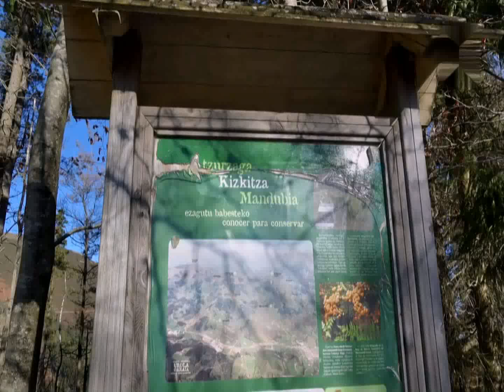Basque Country - Kizkitza Ermita-Basaeliza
Itsaso gainean, zuhaitzen artean, Kizkitzako Andre Mariaren baseliza dago eta itsasoari dedikazio handia egozten zaio, gauza bitxia itsasotik hain urrun izanik. Dirudienez, inguratzen zuten basoek egur ugari hornitzen zuten kostaldeko ontziola txikiei. Beste batzuek beste azalpen bat ezartzen dute, ermitaren aurrean dagoen itsasargiak Gipuzkoako kostaldeko hainbat puntutan zehar nabigatzen zuten itsasontziei gidari gisa balio ziela, aurrekoa sinesgarriena dirudien arren. Mirariak egozten zaizkion baseliza honen irudi primitiboa ere Bigarren Karlistaldian desagertu zela esaten da, beste bat ordezkatuz, zaharberritzera bidali zutenean desagertu zena. Azkenik, aldare nagusian Errosarioko Ama Birjina bat jarri zuten, agian XVII. Irailaren 8an Ama Birjinaren omenez erromeria herrikoia egiten da. Ermitaren ondoan zelaia dago, mahaiekin, barbakoa, etab.

Aldarean, txalupa batean, Ezkio-Itsasoko elizako Errosarioko Ama Birjinaren irudi modernoa, non antzinako irudia gordetzen den. Esaten dutenaren arabera, irudi hori bere inguruetan aurkitu zuten eta herrira eraman zuten. Irudia desagertu eta bere jatorrizko lekuan berriro agertu zen, eta horrek agerpenen lekuan baseliza eraikitzera eraman zituen bizilagunak. Batzuek 1622 inguruan datatzen dute. 1959ko abenduaren 28an sutea izan zen baselizan eta 1962an guztiz zaharberritu zuten. XX. mendearen erdialdera arte, prozesioa egiten zen parrokiatik ermitaraino. ostegunean Santua.

Gaur egun, urtean hiru ofizio egiten dira: maiatzaren lehena (goimen kontrako meza) edo abereetako skabiaren aurkako meza, apaizak herriko soroak bedeinkatzen dituena. Beste biak bere jaiarekin lotzen dira, irailaren 8an, eta honen ondorengo igandean, arratsaldean, seiak aldera, funtzio bat egiten baita eta bertaratutakoei San Andres erlikia ematen zaie musu emateko.